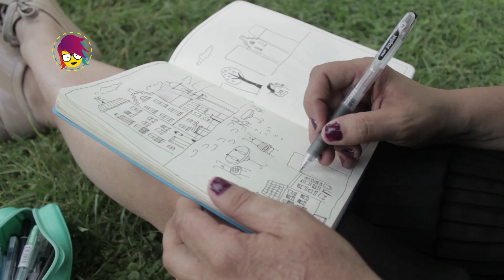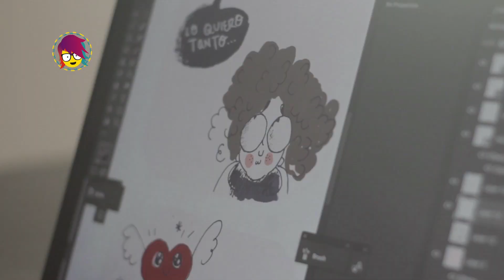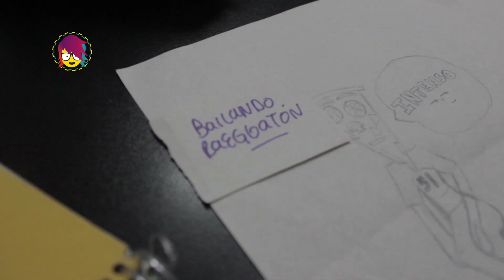EL MUNDO DE CARLOTA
Conoce a Carla y cómo nació su pasión por el dibujo y la ilustración.